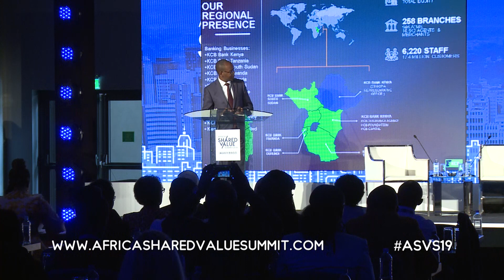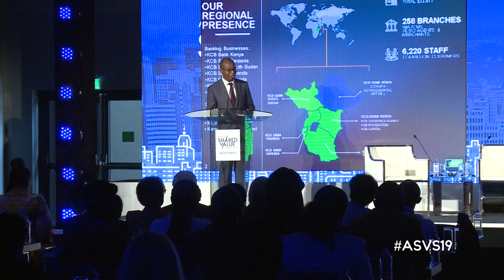Enabling SME Growth Through Collaboration. KCB Group CEO Joshua Oigara at the Shared Value Summit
KCB Group CEO Joshua Oigara spoke on the importance of business supporting SMEs and creating an empowering environment for these economic drivers to succeed at the 2019 Africa Shared Value Summit in Nairobi, Kenya on 24-25 May 2019.